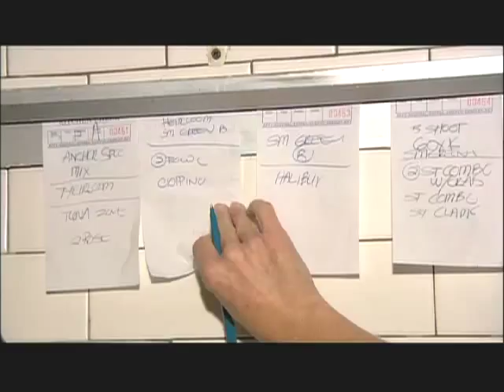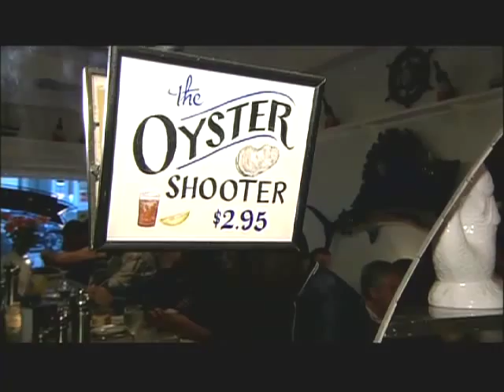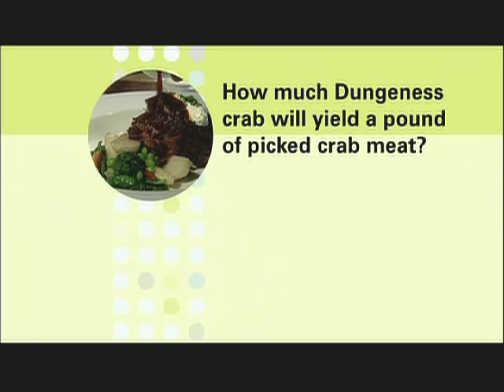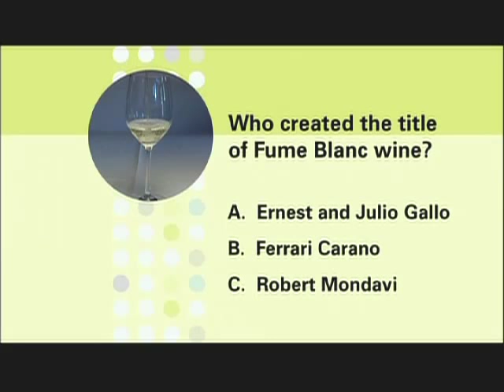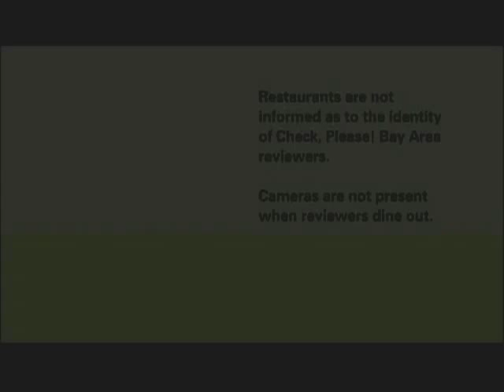Check, Please! Bay Area reviews Anchor Oyster Bar and Seafood Market, Lalime's, Indian Aroma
Check, Please! Bay Area's Episode 5 from Season 3 profiles and reviews these three Bay Area restaurants: Anchor Oyster Bar and Seafood Market, Lalime's Restaurant, and Indian Aroma.

Check, Please! Bay Area explores the fantastic world of food through local diners ready to dish about their favorite neighborhood places.